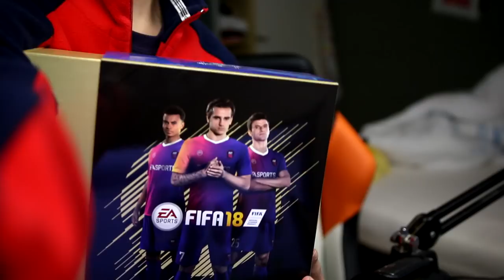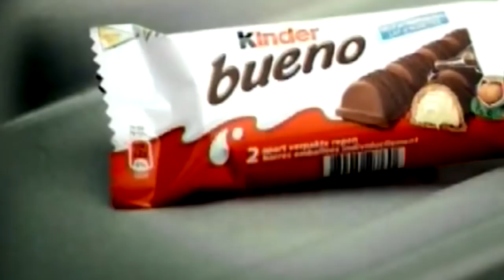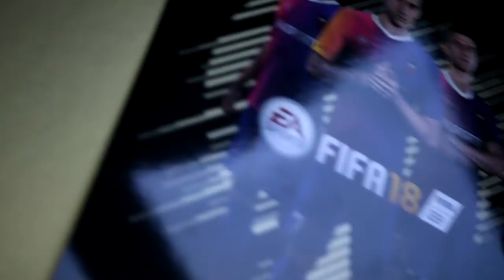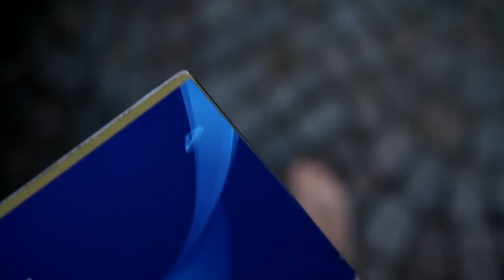INFORM BUENO BOY OP FIFA 18 !